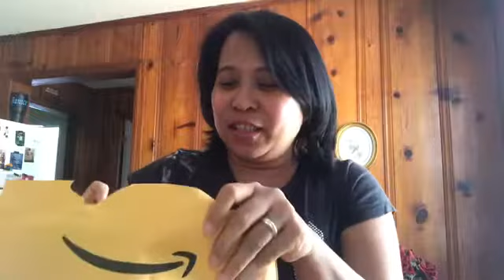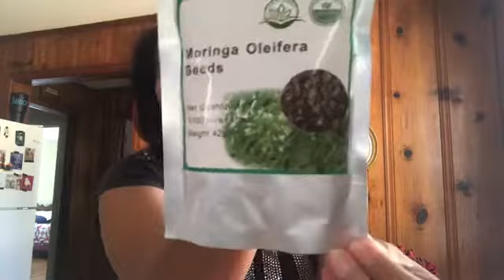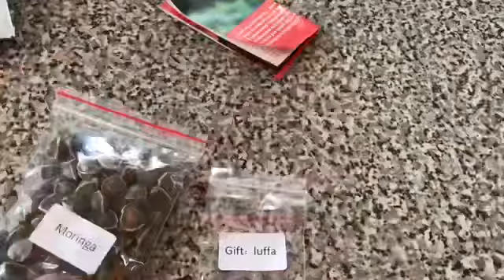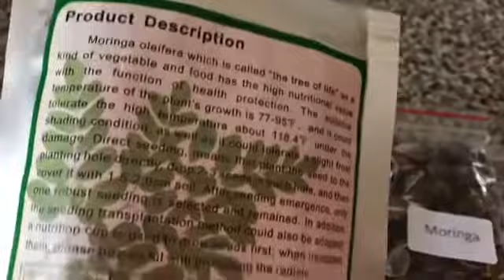BuhayAmerica: Unboxing small package from Amazon 🤣😂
FilAm Life